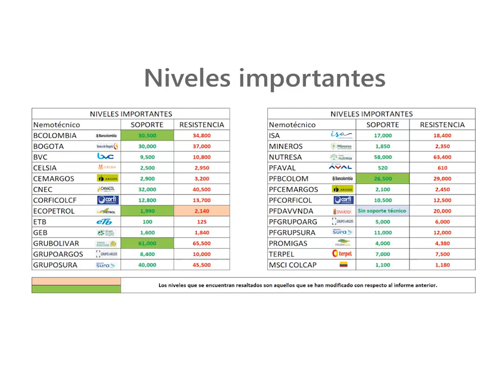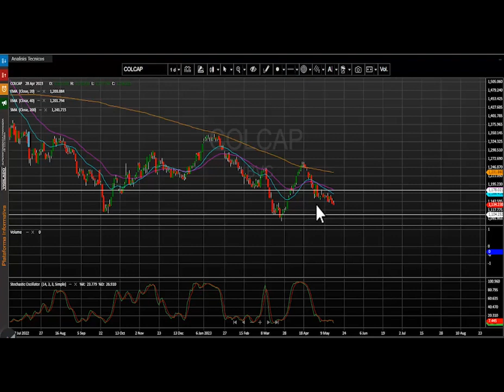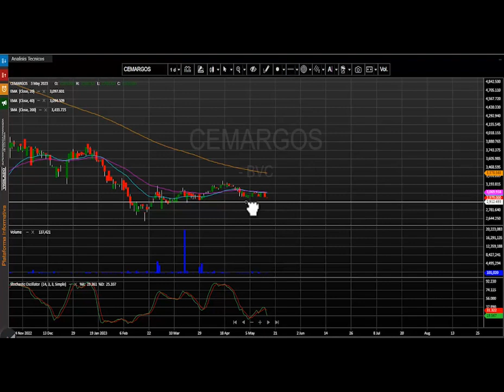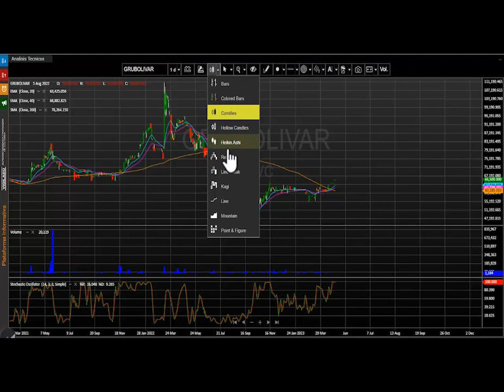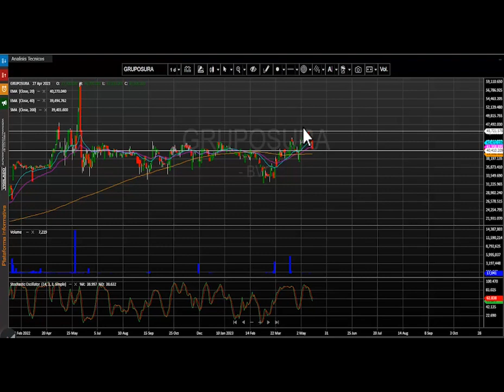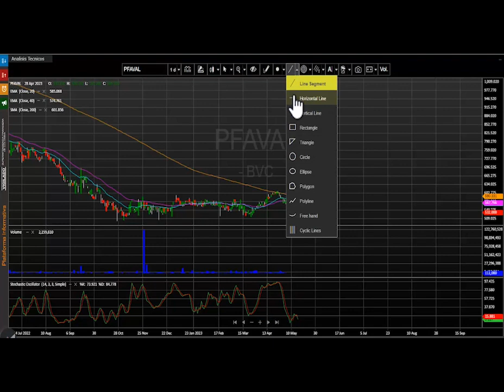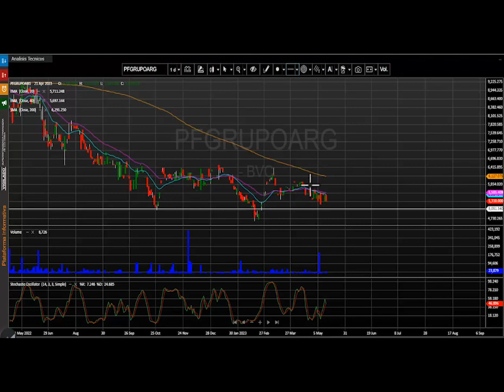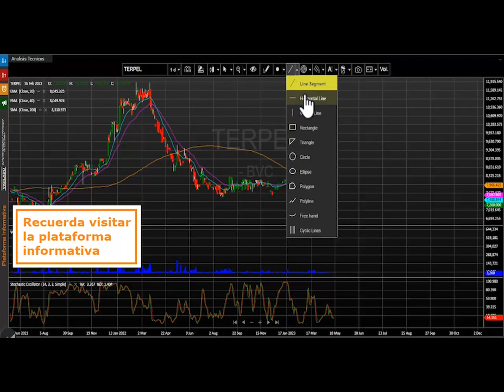Mayo 18, 2023: Continúan los números rojos para el msci colcap en Bolsa de Colombia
El índice msci colcap de la bolsa de valores de Colombia finaliza la jornada en 1.137,65 puntos marcando una variación negativa de -0.3% y completa tres jornadas de retroceso consecutivas. El acumulado anual del índice se mantiene negativo y presenta un cambio (YDT) de –11.81%, ajustado a los niveles más bajos del presente año.
Desde nuestra perspectiva técnica el índice msci colcap conserva su desplazamiento lateral. La primera zona de soporte quedaría establecida nuevamente en los 1.100 puntos.  En cuanto a su primera resistencia se ubica en los 1.180 puntos. Atentos a las señales otorgadas por el estocástico para esta tendencia.